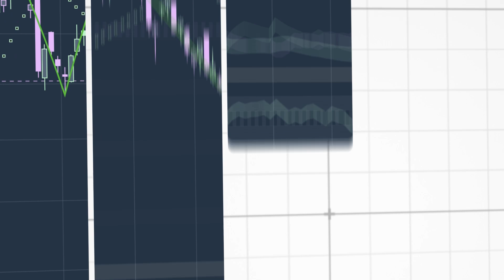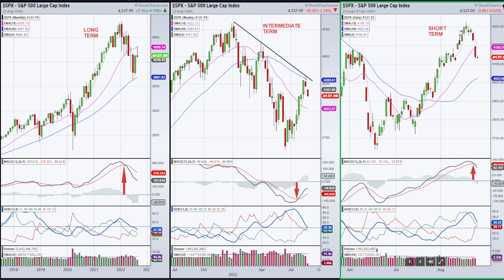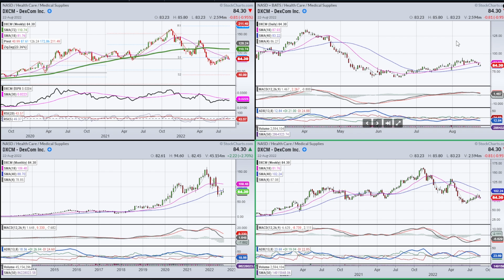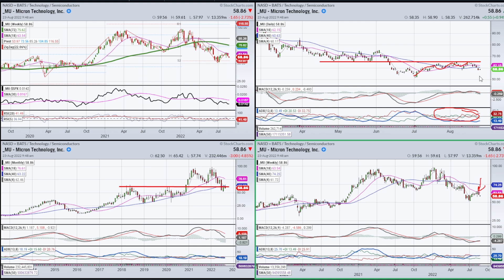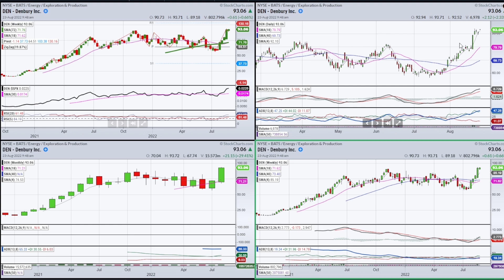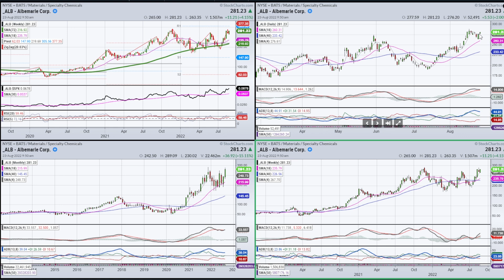Target Zone For The SPX | Joe Rabil | Your Daily Five (08.23.22)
Joe Rabil of Rabil Stock Research describes what is taking place in the SPX using technical analysis in multiple time frames. He shows how the monthly & weekly trends are at odds right now. Joe then gives 2 bearish individual stocks & 2 bullish individual stocks.

00:00 - Intro
00:53 - S&P 500 ($SPX)
06:20 - DexCom (DXCM)
07:27 - Micron Tech (MU)
08:13 - Denbury (DEN)
09:35 - Albemarle (ALB)